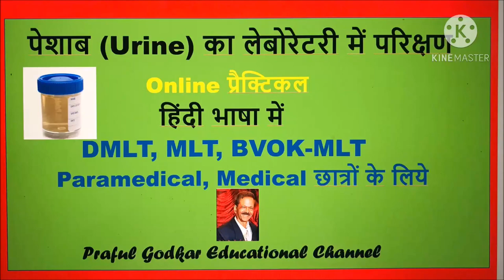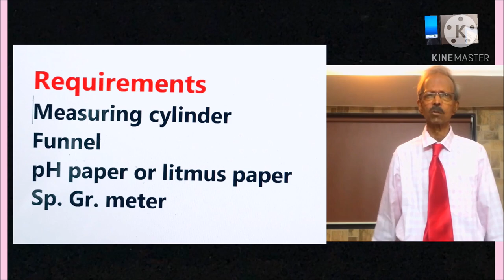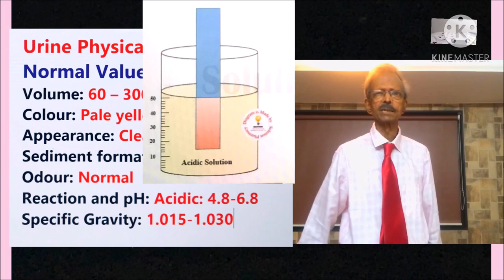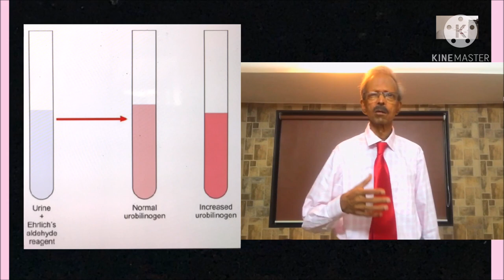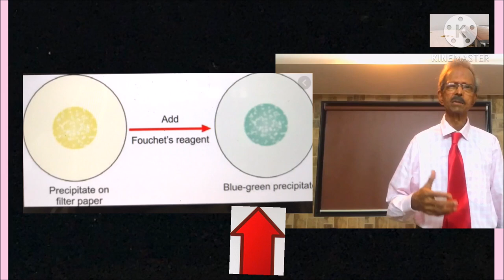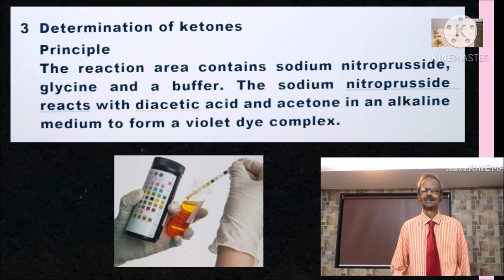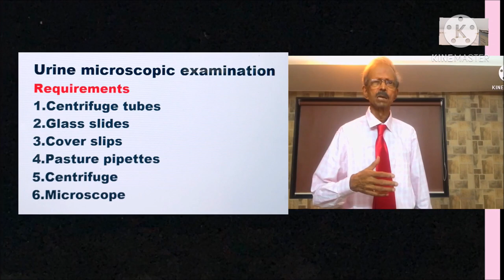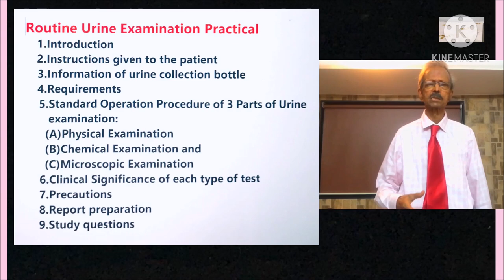पेशाब (Urine) का लेबोरेटरी में परिक्षण. Online प्रैक्टिकल डॉ प्रफुल गोड़कर द्वारा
Hello, Students of DMLT, MLT, BVOK, Medicine and other Paramedical Courses. In this video I have given you information on "Routine Urine Examination" Practical. इस विडिओमें मैंने लेबोरेटरी में "पेशाब के जाँच" पर Online प्रैक्टिकल पेश किया है